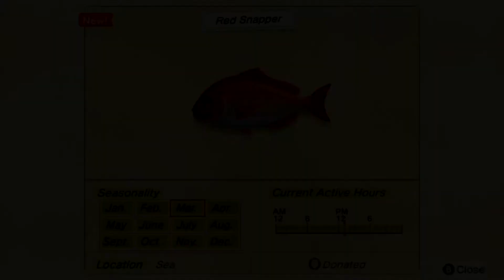Animal Crossing New Horizon: Red Snapper Price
Here is the price guide for the Red Snapper. You can get two different prices for the Red Snapper. I would advise selling it to Timmy & Tommy as they will give you a higher price than the drop off box.
Timmy & Tommy Price:  Bells
Drop-off Box Price:  Bells
Also, make sure to check out my Twitch channel for future streams.